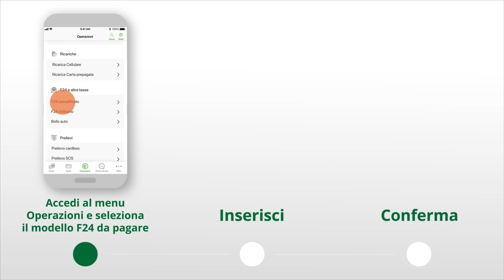Pagamento F24 | App Intesa Sanpaolo Mobile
Velocizza i tuoi pagamenti online: scansiona i tuoi modelli F24 e pagali dall’app Intesa Sanpaolo Mobile. Scopri tutte le funzionalità
Con l'app Intesa Sanpaolo Mobile la vita si fa più semplice. Perché hai tutto quello che ti serve nel tuo smartphone. Ancora più comoda da utilizzare, in ogni momento della giornata, per verificare all'istante la tua situazione e per fare operazioni e pagamenti, ovunque tu sia. Disponibile per Android, iOS e Huawei.